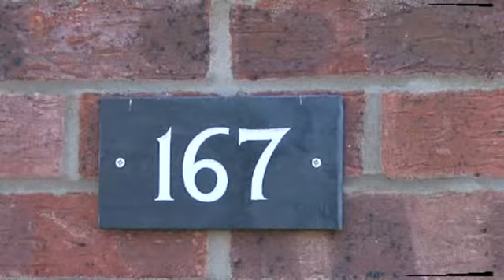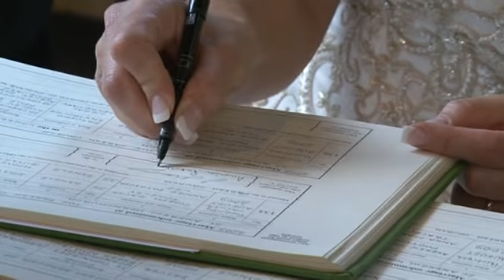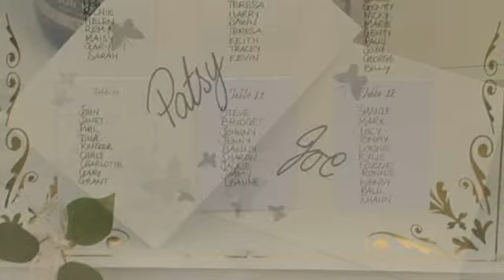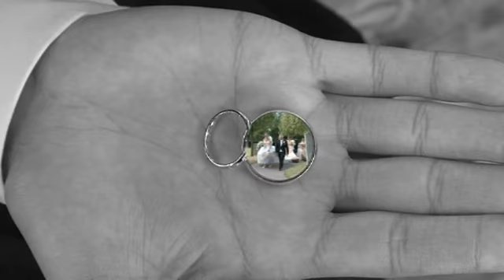Tabs Videos - Halfway House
Tabs Videos are professional videographers in Essex and have
filmed hundreds of weddings in scores of locations including
st andrews Halfway House Brentwood Essex
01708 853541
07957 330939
Boreham House  Boreham, Chelmsford -Kent
Eltham Palace Court Yard, Off Court Road South East London, London South East London,
Birchwood Park Golf Centre Birchwood Road, Wilmington, Dartford Kent,
Port Lympne Wild Animal Park and Mansion Port Lympne, Lympne, Nr Ashford Kent,
Mercure Maidstone Hotel Hollingbourne, Maidstone Kent, ME17 1RE
Hempstead House London Road, Bapchild, Sittingbourne Kent,
Sundridge Park Plaistow Lane, Bromley Kent,
 Inn On The Lake Shorne, Gravesend Kent,
Lympne Castle Enterprises Lympne Castle, The Street, Lympne Kent,
The Weald Of Kent Maidstone Road, Headcorn Kent,
Hever Castle Hever, Edenbridge Kent,Bexleyheath Marriott Hotel1 Broadway, Bexleyheath Kent,